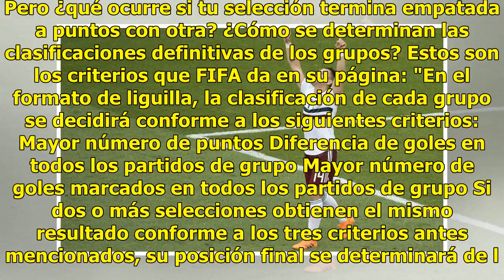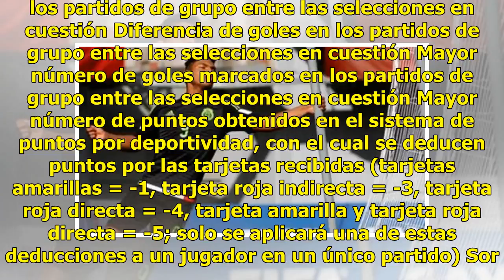¿Qué necesita el Tri para llegar a Octavos?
ESPN | 23 Junio 2018 | 15:58 La victoria de Alemania ante Suecia provoca que el Grupo F se defina hasta la última jornada, donde los cuatro equipos tienen posibilidades de avanzar a los octavos de final. México aseguraría su pase con un empate o una victoria. El Tri cerrará ante Suecia y en caso de ...